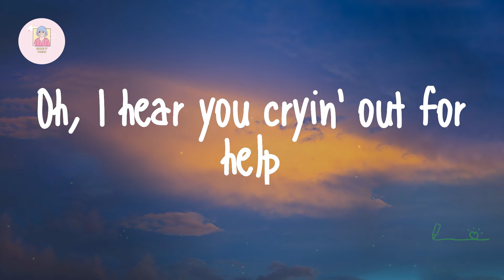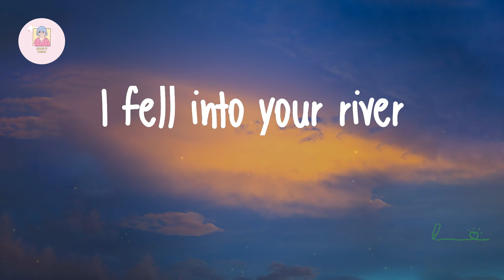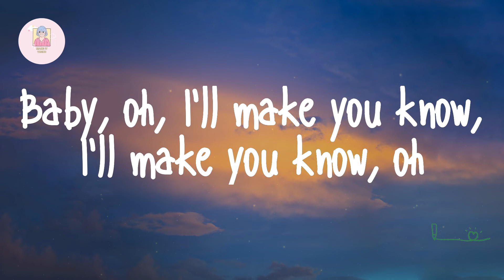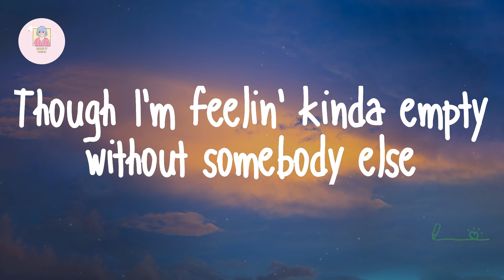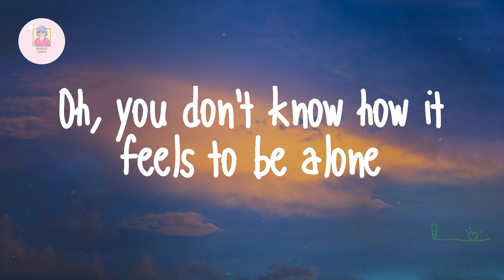BoyWithUke - Toxic (Lyrics)